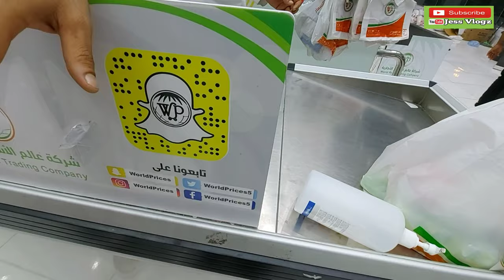Part 2 Saudi Divisoria Murang Mura Bagsak Presyo || Maganda Pang Bagahe Sulit sa Budget Kabayan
Hello guys eto napo pala ung part 2 ng ating Everything is 5riyal ng divisoria dito sa Saudi Arabia...Maganda puntahan ang store na ito guys llo na kung ikw ay isng tulaf ko n nag iipon ng pakonte konte para ilagay ko sa iyong balikbyn box na ippadla natin sa ating mga pamilya...Nakakatuwang mamili dito guys,mura na,marming choices,swak sa budget tlga,ang makakasave ka dito kabayan...Ano pa hinihintay mo ARAAAAATTTT NAAAAAAA. Watch till the end of this video to see more updates ..

THANK YOU SO MUCH FOR ALL YOUR SUPPORTS...KEEP ALWAYS SAFE GUYS AND GOD BE BLESS YOU ALWAYS..🙏❤

✅OPEN FOR ALL YOUR SUGGESTIONS
✅PLEASE SHARE (because sharing is caring)

"No HATES JUST ONLY LOVE AND RESPECT"